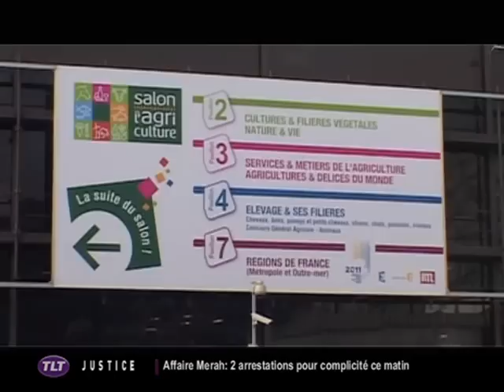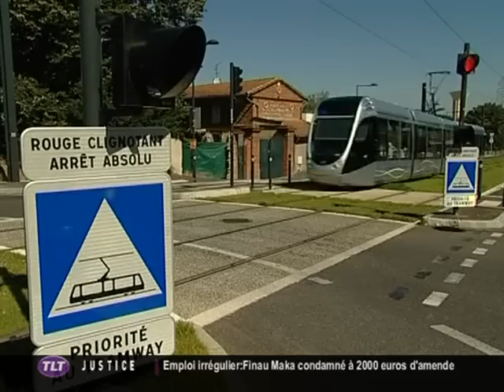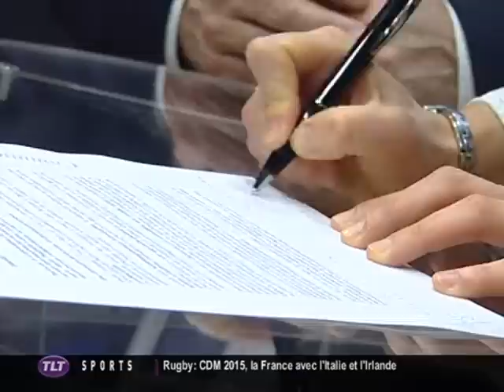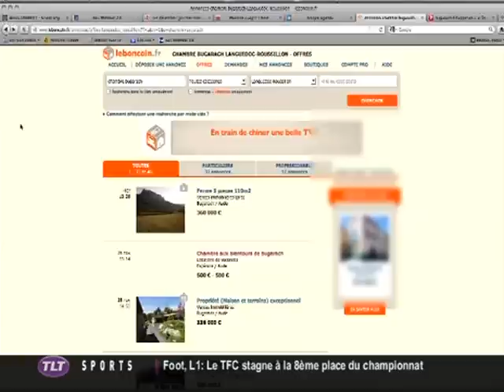TLT - Le JT du 04/12/2012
Sites webs/blogs, copiez cette vidéo avec le bouton "Intégrer" !